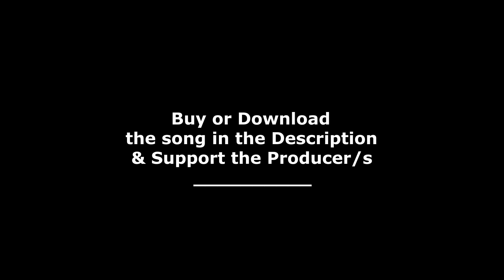SVDDEN DEATH - Prismatic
~Hear it, Feel it~
↓↓↓↓↓↓↓↓  - OPEN -  ↓↓↓↓↓↓↓↓↓↓↓↓↓↓↓↓↓↓↓↓

© All songs and backgrounds belong to their respective creators and publishers.